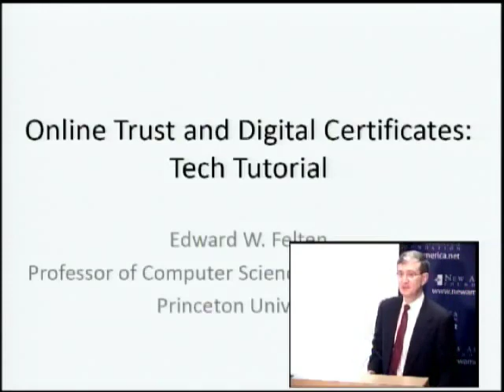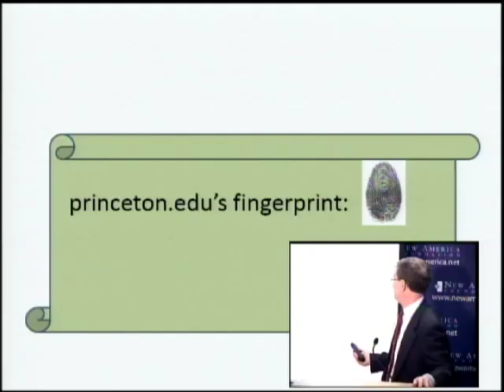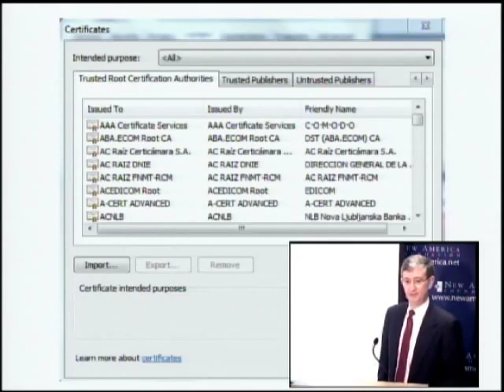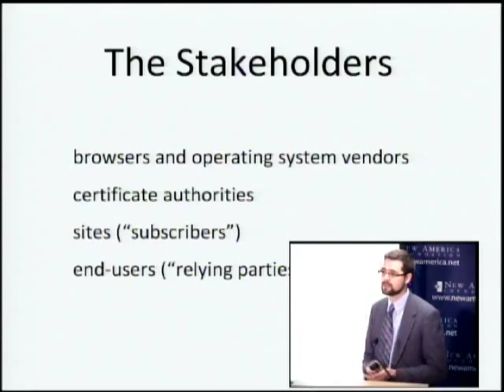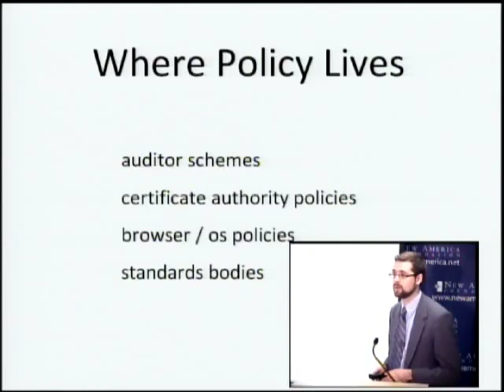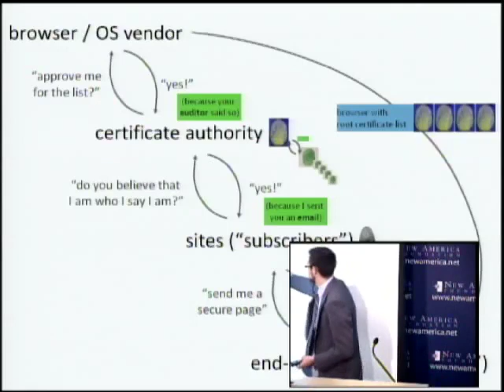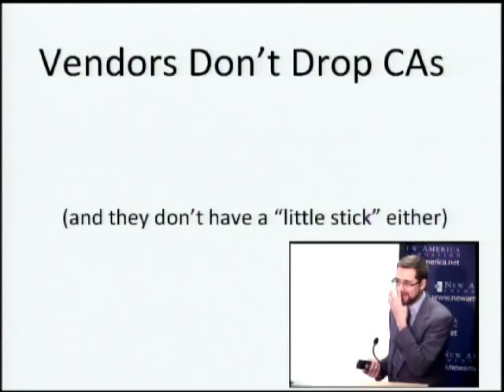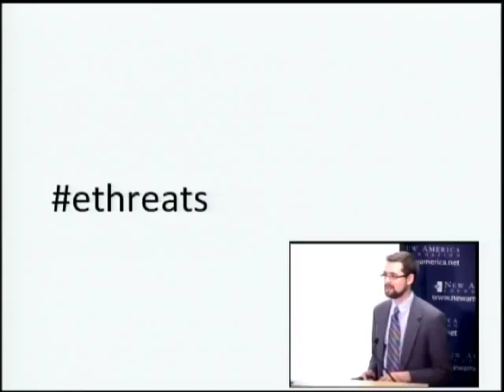The Emerging Threat to Online Trust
Every day, we rely on our web browsers to keep our communications secure. Whether we are submitting our credit card for purchases, doing online banking, or sending email, the same fundamental security structure is being used. The lock icon displayed by web browsers might give users reason to believe that the prevailing "certificate"-based model is trustworthy, the reality is that many vulnerabilities exist, and the risks are multiplying. Hundreds of different entities located around the world have the ability to issue fraudulent certificates that will nevertheless be trusted by our browsers. Overcoming the shortcomings in the current model and working toward a better model requires cooperation of corporations, the government, developers, and users. Many of the most difficult challenges are not technical in nature but rather social or political.